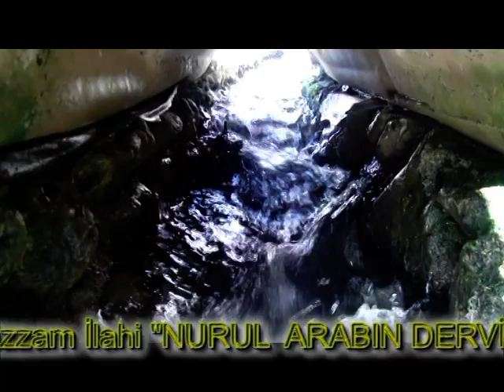Nurul Arabi'nin Dervişleriyüz - Hüzzam İlahi - Raif VIRMİÇA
Bu ilahiyi Aşık Vasfi adıyla anılan bir Melami halk şairidir. Kendisi Avrethisar kazasının Maya Dağı karyesindendir. Gençliğinde syahate çıkıp   Mısıra gitmiş. Bilhara memleketine gelerek saziyle aşıklara meydan okumaya başlamış. Nihayet 1297 de Seyyid' Muhammet Nurul El Arabi ile haca giden kafileye karışıp Hicaz'a giderek Hacı olmuştur. Hac yolunda Seyyid'e biat etmiş ve huzurunda saziyle şu ilahiyi söylemiştir.

MELÂMÎLİK VE MELÂMÎLER
Melâmîlik, bir meslek olarak yayılmazdan önce, bir süluk hali ve bir irfan neşesiydi. Resulullah (S.A.V)'ın döneminde yaşayan ve Ashab-ı Suffa olarak anılan bir kavim, yukarıda sözü edilen süluk haline ve irfan neşesine sahiptiler. Yani Melâmî idiler.
Seyyid Muhammed Nurul Arabî Hazretleri "Noktatül Beyan" adlı risalesinde; "Âl-i aba" diye belirtilen ve Hz. Ali'den ledün ilmi talep eden bu kavim için; "O kadar çalıştılar, öyle hizmet ettiler ki, 'Al-i aba'dan oldular. Bu ilimde rüsum bulmuşlardı. Başlarına abayı çekip, vahdet-i şems-i hakikîden
konuşurlardı." buyurmaktadır. Melâmîlik, Meslek-i Celil-i Muhammedî olarak da nitelenir. Melâmîliğin meslek olarak neşredilmeye başlanmasından itibaren tarihi seyrini üç devrede incelemek mümkündür:

Birinci Devre:
Birinci devre Melâmî Piri Hamdûn Kassar hazretleridir. Hicretten sonra 271 (milâdî 884) yılında vefat etmiş olup, Nişaburlu'dur. Hamdûn Kassar hazretleri, Melâmî'yi şöyle tanımlamaktadır: "Melâmî; batınında bir iddiası, zahirinde de yapmacık ve riyası olmayan, Allah ile aralarındaki sırdan, mahlûkat bir tarafa, kendi zahiri kimliğinin bile haberdar olmadığı kimsedir."8

İkinci Devre:
Bayrami Melâmîliği diye de anılan bu devrenin piri Hacı Bayramı Veli hazretleridir. Hicrî 833 (milâdî 1429) yılında Ankara'da vefat etmiştir. Hacı Bayramı Veli hazretlerinin halifelerinden Ömer Sıkkini Dede (880/1415) taç ve hırka ile tarikatın zahiri şekillerini ve merasimini atarak, Melâmîlik mesleğini yenilemiştir.

Üçüncü Devre:
Üçüncü devre Melâmî Piri Seyyid Muhammed Nurul Arabî hazretleri olup, hicrî 1305 (milâdî 1887) yılında Usturumca'da vefat etmiştir.Hazreti Pir, Melâmî sülûkunu, daha somut ve ilmi bir tarza sokmuş ve tevhid makamlarını sistemleştirmiştir. Bunun yanında, ilmi tevhid derslerinin okumakla öğrenilemeyeceği ve kavranılamayacağını, ancak ve yalnız, mürşid-i kâmilin telkiniyle gayeye ulaşılabileceğini açıklamıştır. Şeyh-ül Ekber Muhyiddin-i Arabî Hazretleri, "Fususül Hikem" adlı eserinde, Melâmîler hakkında şöyle buyurmaktadır:
"Melâmîler, Allah yolunun efendileri ve  önderleridir. Bütün âlemin tek efendisi bunların arasındadır. İşte o büyük efendi de Resulullah Muhammed (S.A.V.) efendimizdir.
Bunlar Hakk Teâlâ'nın emir ve nehiylerini bu âlemde yerleştirdiler, kuvvetlendirdiler. Sebeplerini yerinde açıkladılar. Yaramayanların da nedenlerini anlattılar. 9
Dünya evine yarayacak hacetleri dünyaya bıraktılar. Ahiret gününün hacetlerini de, ahirete bıraktılar. Eşyaya, Allah'ın baktığı nazarla baktılar. Gerçekleri birbirine karıştırmadılar.
Melâmîlerin, herkesin iyi bildiği şeyleri yapmaya davet edilmeleri lüzumu yoktur. Çünkü bunlar fesat ve kötülük bilmeyen kişilerdir. Bunlar gizliliğe sahiptir. Her türlü ithamdan temiz ve uzaktırlar. Melâmîler son derece emindirler. Gözleri dünyaya ve insanlara kapalıdır.
Melâmîler, velâyetin en üst basamaklarına varan kişilerdir ki bunların üstünde ancak nübüvvet basamağı bulunur. Bu velâyete Kurbiyet Makamı
Derler. Melâmîlerin kadirleri bilinmez. Ancak onları seven, onlarla hususiyeti olan efendiler, bu makam ehlini bilirler.
Melâmîler makam ehli olduklarından dolayı duydukları bütün sözleri makamlar ile ölçerler. Makama uymayan sözleri okumazlar. İster ayet ister hadis olsun; konuştuğu sözün hangi makama, hangi meratibe geldiğini bilmeyeni de dinlemezler. Oradan kıyam eder giderler
Divan şairlerimizin sonuncusu olan Hafız Fethi bu ilahi zamanında çok okumuş ve bunu da yanında vefatına kadar kalan öğrencisi - ihvanı Hacı Adnan Nurko'ya öğretmiştir. Bugün Prizren Melami asitane tekkesinin Mürşidi olan Adnan Nurko'ya bulduğumuz bu ilahinin makamını ve okunuşunu söylemesini istedik. O da bizi kırmayıp uzun yıllardan sonra ilk defa bizlere okudu. Biz de onu derleyip usule koyup burada ilk defa okuyup yayınlamaya cesaret bulduk.